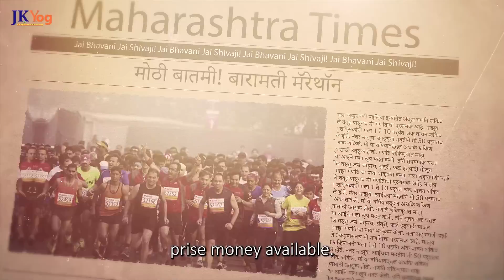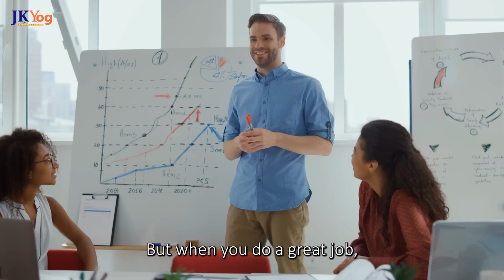Train your Mind to Enjoy Hard Work and Find Ultimate Fulfillment Everyday | Swami Mukundananda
Achieving any goal with a higher purpose requires hard work. But once you reach it, you will get immense happiness and feel the inner satisfaction of achieving something meaningful.

How, then, to train the mind to enjoy working hard every day and set higher goals?

JKYog Websites

Eudaimonic Happiness
Train your Brain to like doing Hard things
How to Enjoy Hardwork?
How to Enjoy Working Hard?

Timelines

00:00 How to Find Inspiration to Give your Best Efforts? Story of Lata Bhagavan Kare
04:58 How to find a Higher Purpose in your Life?
05:55 How to train your Mind to Enjoy Hard work?
07:52 How to Feel Eudaimonic Happiness?

- 2 Stories that will Help You Find Inspiration in a Moment | Swami Mukundananda

- Unlocking 100% Power of your Brain to Achieve Any Goal at Any Age | Swami Mukundananda

- #1 Mindset to Achieving Impossible Goals in Life | Swami Mukundananda